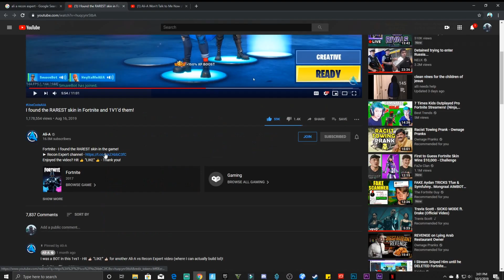i 1v1d Ali A's recon expert brother 🥶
Use code: tfmilk in the item shop!

@tfmilk on ig
@tfmilkyt on twitter